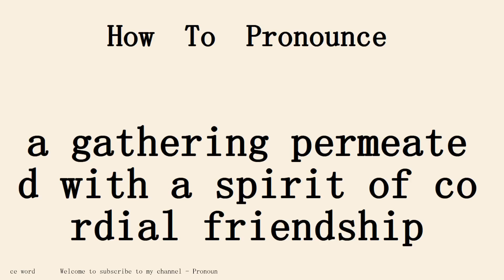a gathering permeated with a spirit of cordial friendship